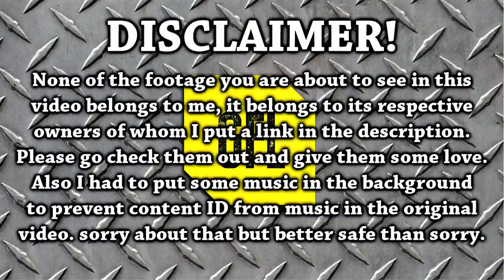Path of Exile 2.6: 30/06/2017 RIP, Close Calls, Funny, Lucky & Unlucky Stuff on Twitch +2WRace